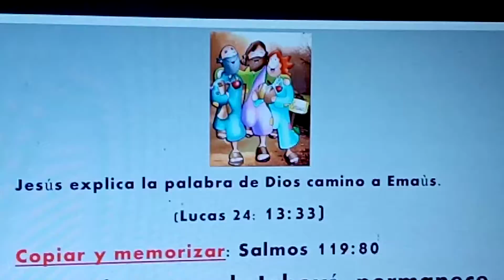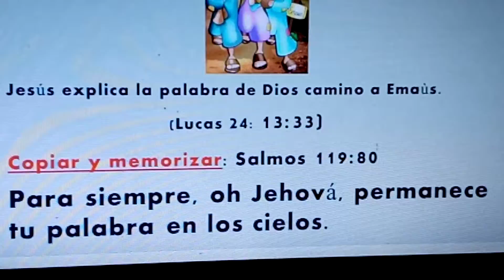Curso: Educacion Cristiana clase 03 Tercer Bloque PrimeronB